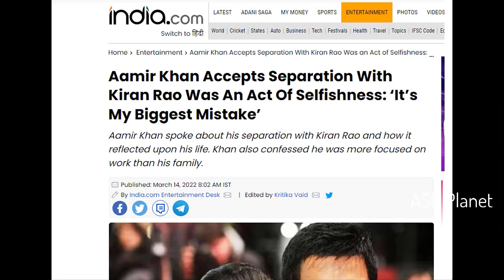35 Facts About Bollywood Actor Aamir Khan-ASB Planet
35 Lesser Known Facts About Bollywood Actor Aamir Khan-ASB Planet